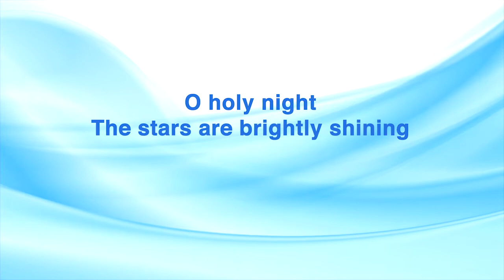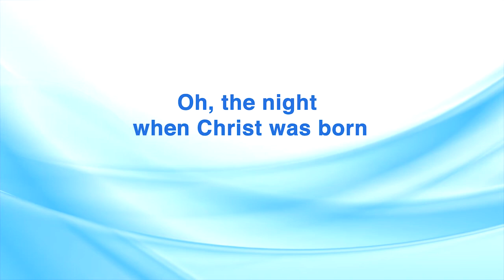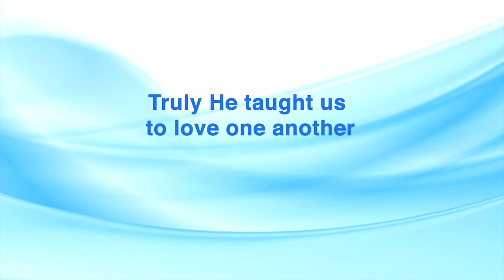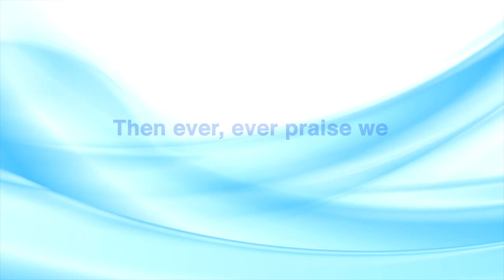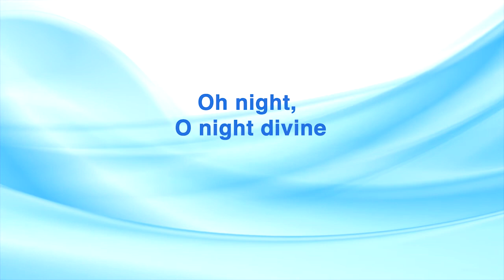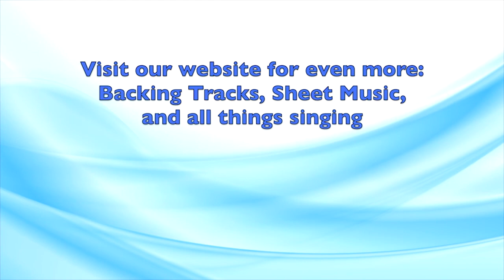O Holy Night - Celine Dion - Christmas Instrumental Karaoke with Lyrics